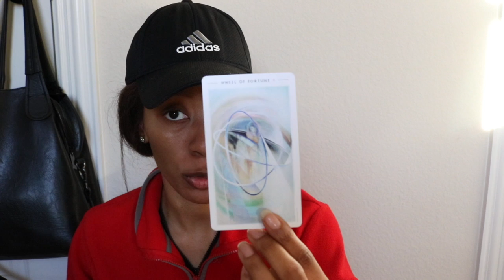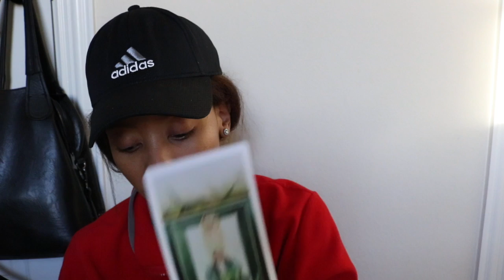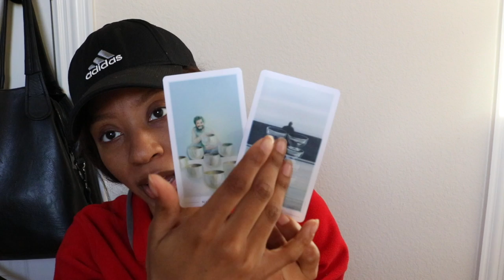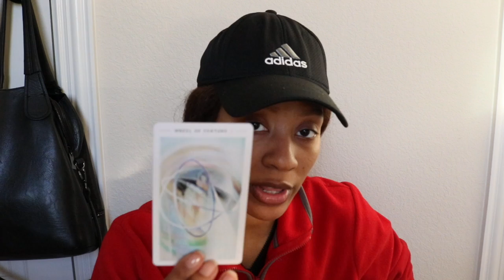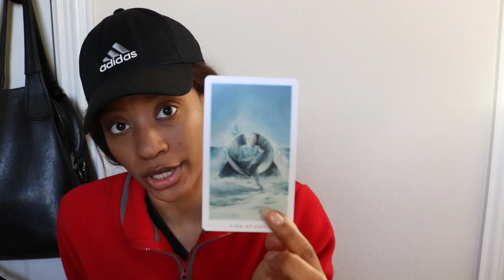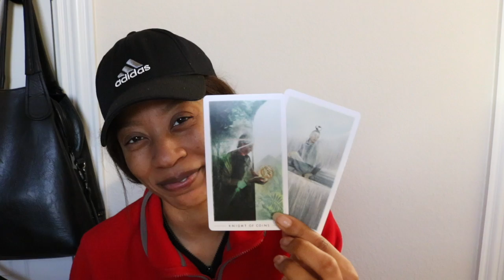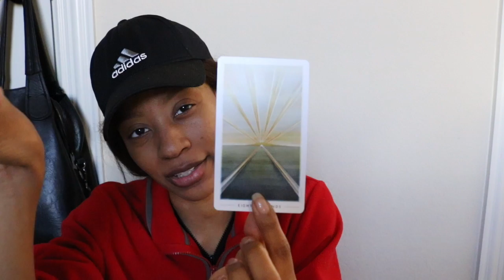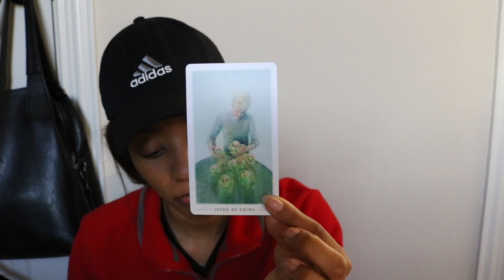LIBRA DECEMBER 2018: HIDING YOUR FEELINGS